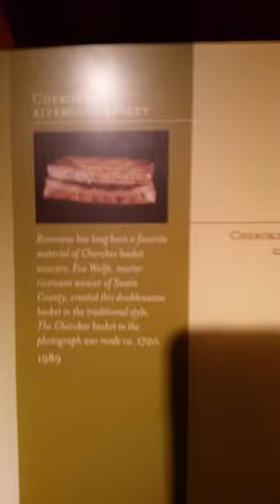Unedited - Museum Display on Nancy Ward (Cherokee) - May 23, 2016 - Travels With Phil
Museum Display on Beloved Woman Nancy Ward (Cherokee) - May 23, 2016. Travels with Phil by Phil Konstantin -